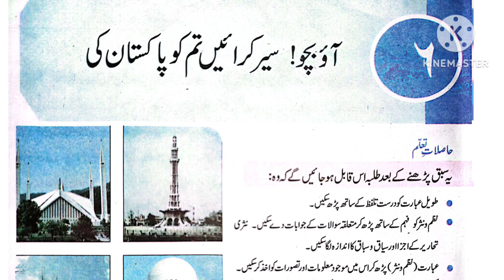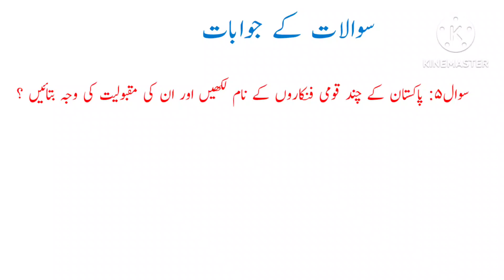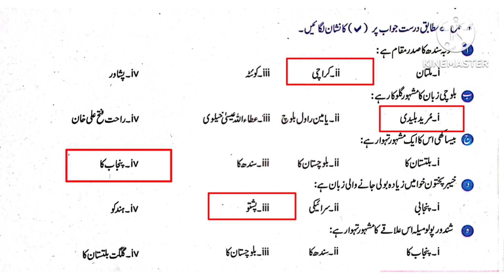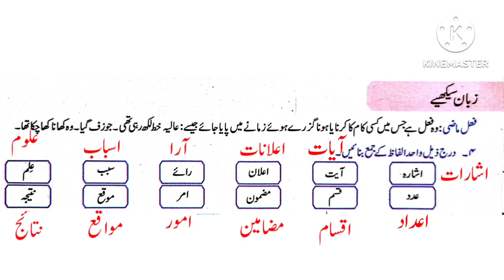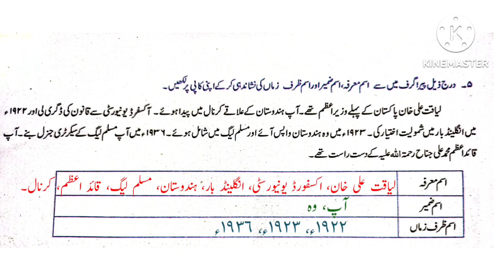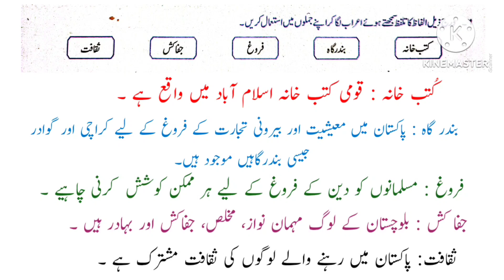Class 7 Urdu chapter 6 Aao bacho sair karain tumko Pakistan ki / complete Chapter Exercise class 7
learning made easy presents Class 7 Urdu Chapter 6 Aao bacho sair karain tumko Pakistan ki Complete exercise  / | Class 7 Urdu Chapter 6 Aao bacho sair karain tumko Pakistan ki  / federal board Urdu 7th lesson 6 Aao bacho sair karain tumko Pakistan ki  complete chapter Exercise and reading.

Topic Covers :
7 class urdu chapter 6 federal board
Class 7 urdu chapter 6 ao bacho sair krain tumko Pakistan ki
federal board book 7 urdu ch 6 ao bacho sair krain tumko Pakistan ki
class 7 urdu chapter 6 chapter exercise
ao bacho sair krain tumko Pakistan ki class 7 urdu complete chapter exercise
New book Urdu Class 7 ao bacho sair krain tumko Pakistan ki
7th class urdu book chapter 6 ao bacho sair krain tumko Pakistan ki
federal board Class 7 Urdu lesson 6 ao bacho sair krain tumko Pakistan ki
federal board 7 Urdu lesson ao bacho sair krain tumko Pakistan ki question answers
7th class urdu book chapter 6 ao bacho sair krain tumko Pakistan ki
ao bacho sair krain tumko Pakistan ki class 7 urdu federal board